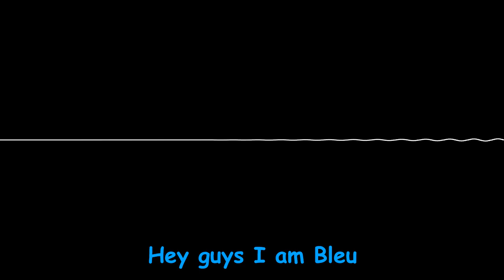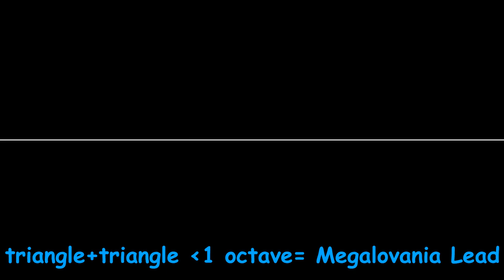a little fact of my chiptune style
and now with 5 channels